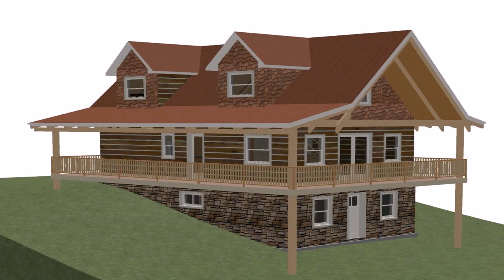Buy Car NY 5% DP